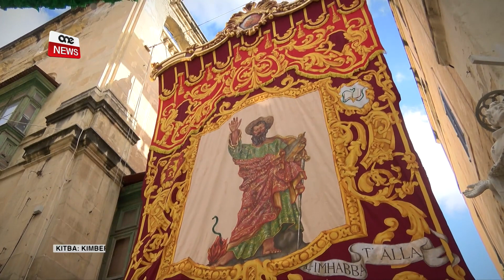XEMX, BRIJU U ĊELEBRAZZJONI GĦALL-FESTA TA’ SAN PAWL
ONE.COM.MT - In-Nawfraġju ta’ San Pawl. Ġrajja li ilha tiġi ċċellebrata għal mijiet ta’ snin u li tibqa’ għall-qalb bosta Maltin u Għawdxin, speċjalment għall-Pawlini.
Iżda din il-festa ma laqtitx biss lill-Maltin iżda anke lit-turisti li gawdew dan il-jum xemxi bi briju mill-isbaħ.